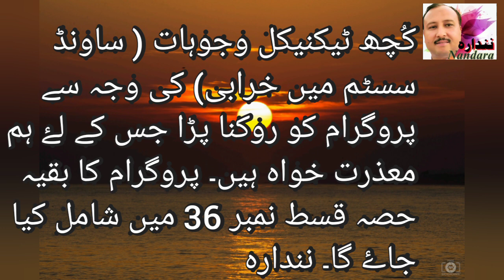Ghani Khan Baba Ep#35 د غنی خان بابا خواره واره فِکرونه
د غنی خان بابا خواره واره فِکرونه @NANDARA

zubair nawaz new songs
 javed amirkhil songs
ghani khan new ghazals
moez khan new songs
bilawal sayed new songs
 ghani khan new songs
 bilawal saeed new songs
saf.k pashto songs
ali zafar and gul parna pashto song
 shah farooq new songs
 alizah khan pashto songs
 alizah khan new songs
 پښتو نوی سندري
pashto new songs 2023
kha yama pashto song
 gul parna new songs 2023
 meena oor dy lamba da
 lamba song